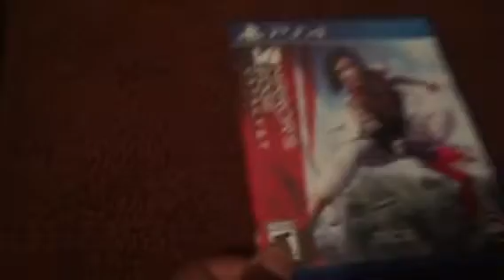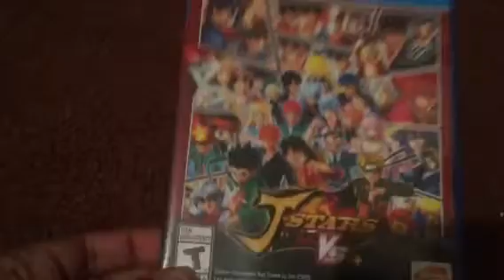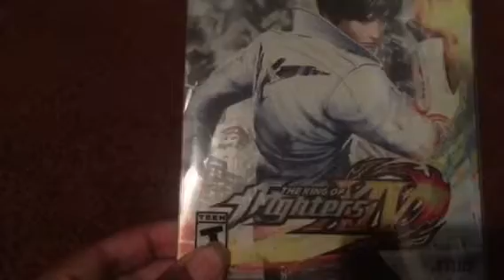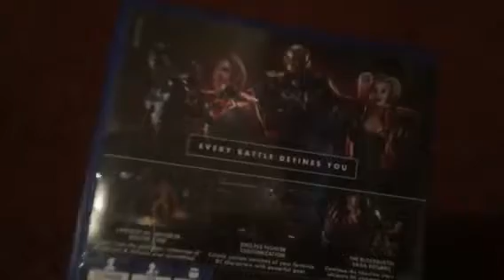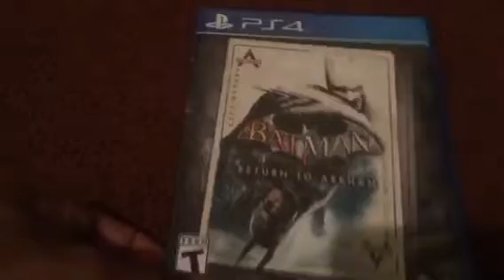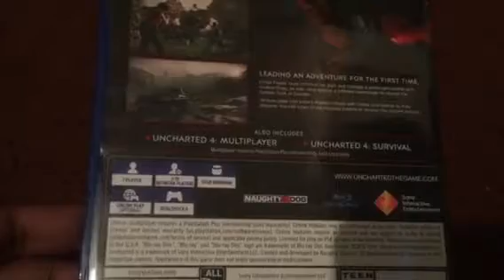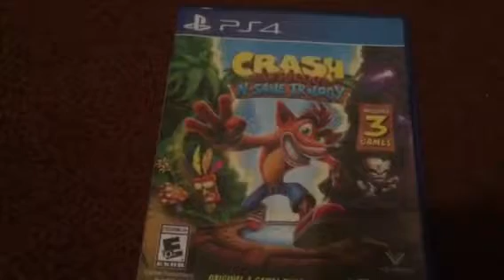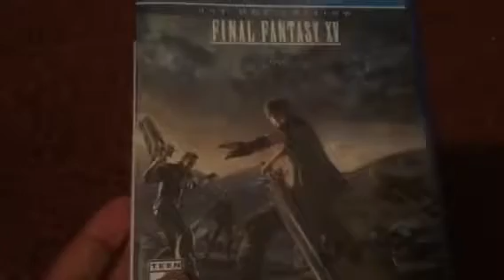Ps4 collection video (2018)